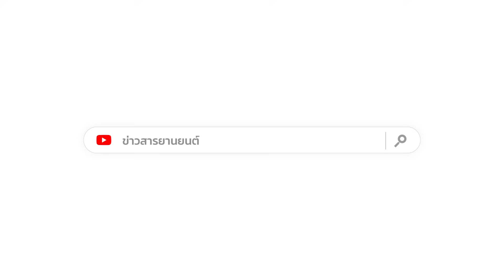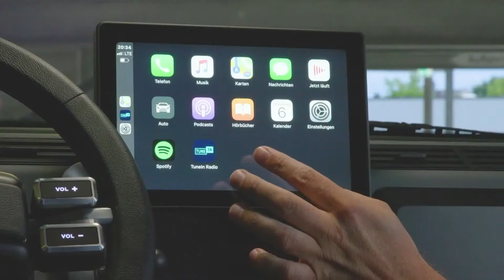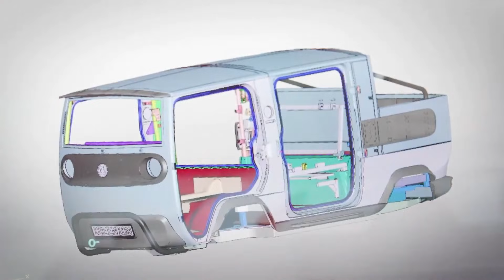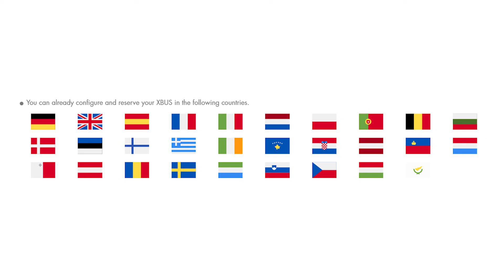ไฟฟ้าคันเล็ก วิ่งไกล 600 กม/ชาร์จ - Electric Brands Xbus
Xbus นั้นถูกนำเสนอแนวคิดไปเมื่อช่วงปีที่แล้ว ซึ่งก่อนหน้านี้ Xbus ถูกเรียกว่า ebussy ซึ่งทางบริษัทก็ได้มีการอัพเดทภาพเรนเดอร์ของตัวรถออกมาเรื่อยๆ จนล่าสุดได้เปิดตัวออกสู่สาธารณะแล้วเมื่อวันก่อน

สำหรับ Xbus นั้น จะมาพร้อมตัวถังขนาดเล็ก มีความยาว 3,945 มม กว้าง 1,691 มม สูง 2,038 มม ระยะฐานล้อยาว 2,200 มม โดยแบ่งเป็น XBUS OFFROAD และ XBUS STANDARD ซึ่งรุ่น STANDARD นั้นจะมีตัวถังเล็กลงไปอีกเล็กน้อย โดยตัวรถนั้นมีน้ำหนักประมาณ 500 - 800 กิโลกรัม ไม่รวมแบตเตอรี่ และสามารถบรรทุกได้สูงสุด 800 - 1,100 กิโลกรัม

Source :